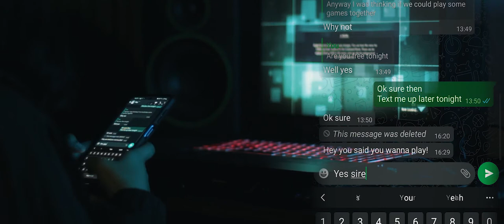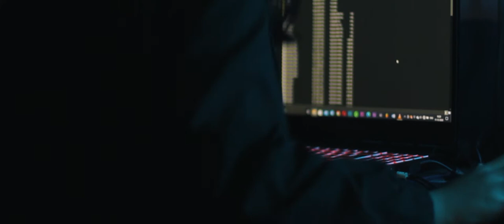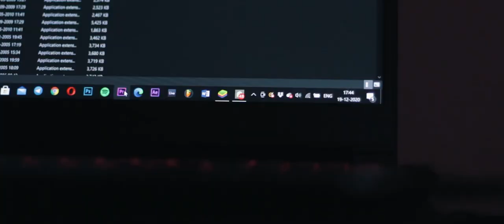The necklace (A short film presented by The Assam Royal Global University Media Club)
Mentor : Mr Jitumoni Das
Filmmaker : Dennis Ronghang